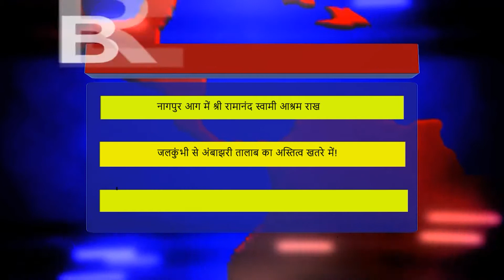नागपुर आग में श्री रामानंद स्वामी आश्रम राख